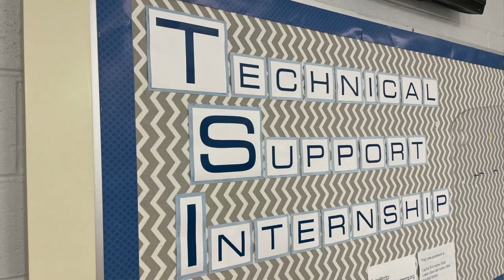East Leyden High School: Computer Networking